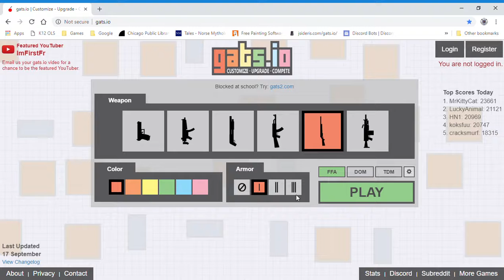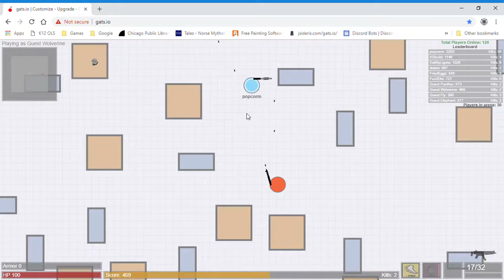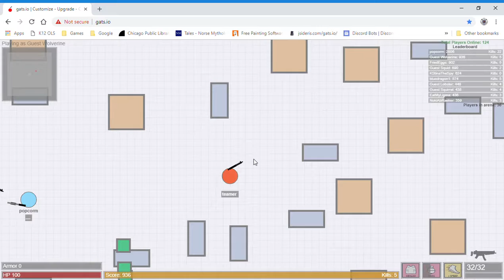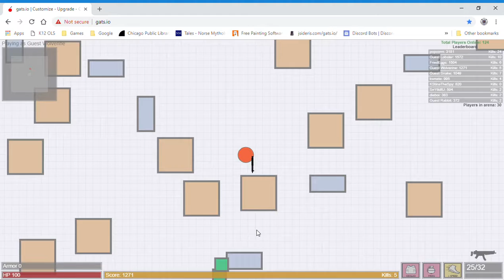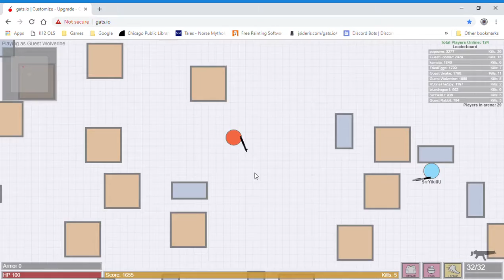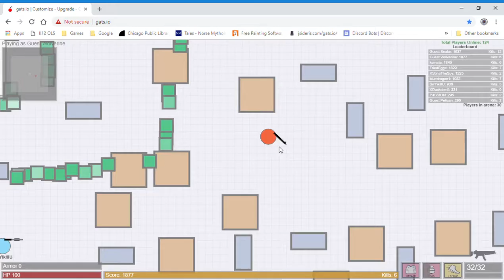Gats.io- Lag Gameplay Against Teamers!